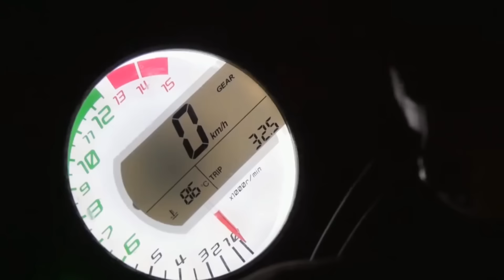MOTO VLOG#36 Dernière vidéo de 2016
Merci pour tout, rendez vous en 2017 !
▶Equipement moto
▶Ma moto : ZX 10-R

!! WARNING : RIP Headphone users : WARNING !